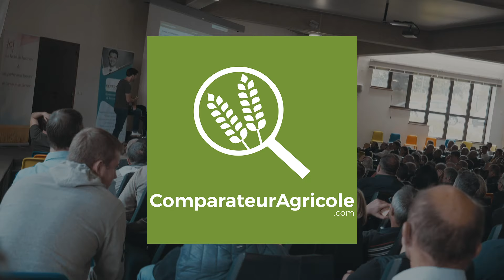Pascal Avrain, Agriculteur céréalier en Loir et Cher - ComparateurAgricole.com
Pascal Avrain, agriculteur céréalier, diversifié dans les portes graines, évoques les différents modes de production de demain lors de la réunion de fin de campagne ComparateurAgricole.com